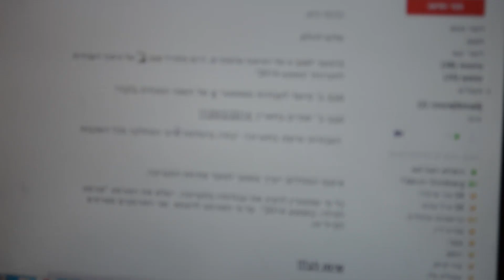HIT Panda Parody- Industrial Design 2014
המכון טכנולוגי חולון , המחלקה לעיצוב תעשייתי
טיזר לתערוכת באמצע